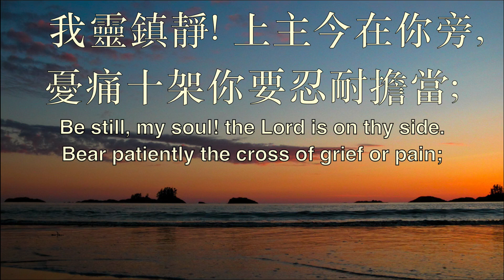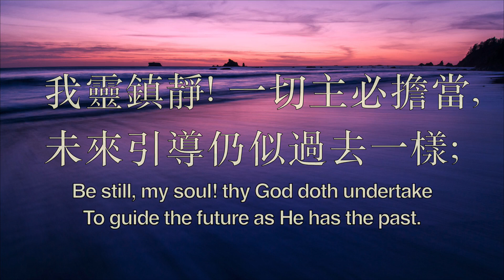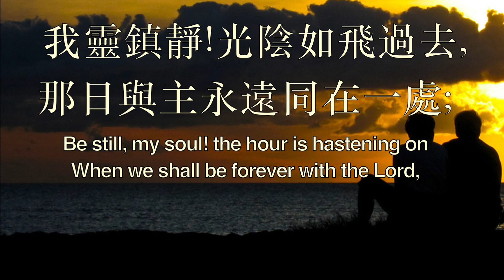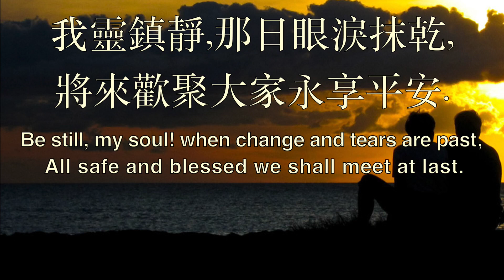037 我靈鎮靜 BE STILL MY SOUL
037 我靈鎮靜

我靈鎮靜! 上主今在你旁,
憂痛十架你要忍耐擔當;
信靠天父為你安排主張,
萬變之中惟主信實永長.
我靈鎮靜,天友最是善良,
經過荊棘引到歡樂地方.

我靈鎮靜! 一切主必擔當,
未來引導仍似過去一樣;
莫讓何事動搖希望信仰,
目前奧祕日後必成光明.
我靈鎮靜,風浪依舊聽命,
救主當年所發吩咐之聲.

我靈鎮靜!光陰如飛過去,
那日與主永遠同在一處;
失望驚慌那日都要消除,
重享真愛忘記一切愁煩.
我靈鎮靜,那日眼淚抹乾,
將來歡聚大家永享平安.

37 Be Still My Soul
Lyrics:
1. Be still, my soul! the Lord is on thy side. Bear patiently the cross of grief or pain. Leave to thy God to order and provide; In every change, He faithful will remain. Be still, my soul! thy best, thy heavenly Friend Through thorny ways leads to a joyful end.

2. Be still, my soul! thy God doth undertake To guide the future, as He has the past. Thy hope, thy confidence let nothing shake; All now mysterious shall be bright at last. Be still, my soul! the waves and winds still know His voice Who ruled them while He dwelt below.

3. Be still, my soul! the hour is hastening on When we shall be forever with the Lord. When disappointment, grief and fear are gone, Sorrow forgot, love’s purest joys restored. Be still, my soul! when change and tears are past All safe and blessed we shall meet at last.